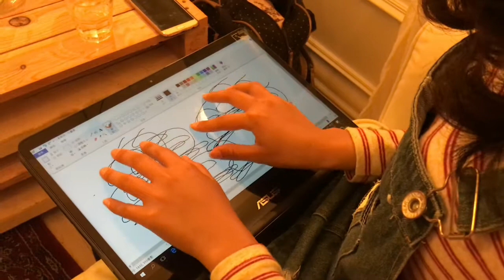ASUS VivoBook Flip 14 十指觸控 測試